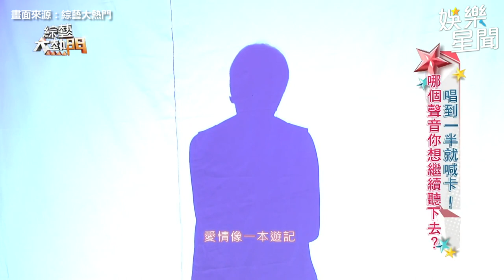「聲林」陳瑽翻唱《孤勇者》！渾厚嗓音飆高音 憲哥狂讚：變主秀｜@star_setn